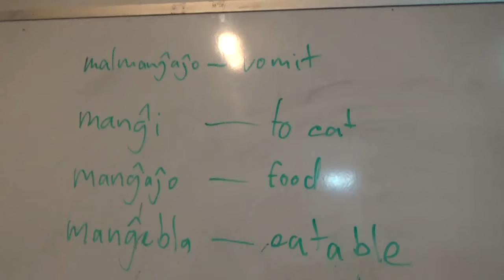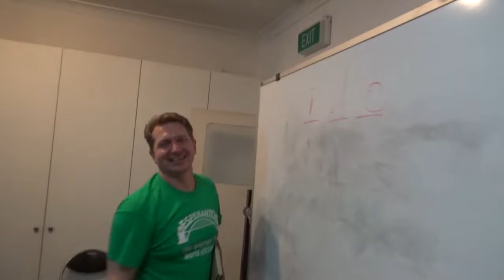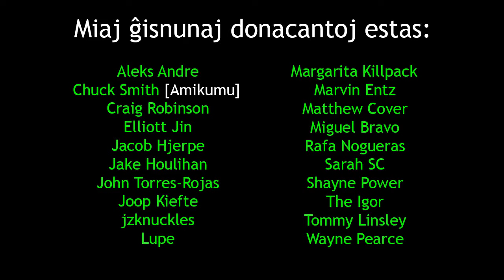Pizza and Blood [Not for Children] | Pico kaj Sango [Netaŭgas por Infanoj]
en: In this film, I go to the Esperanto house and then cut Kiah.
eo: En ĉi tiu filmeto, mi ĉeestas la Esperanto-domon kaj tiam tranĉas na Kiah